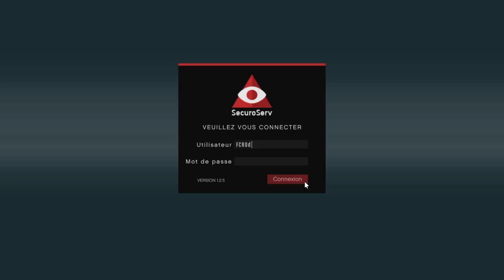Entrepot De Marchandise GTA V Online